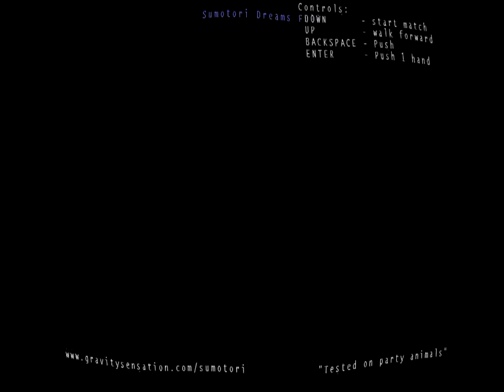Sumotori Dreams Randomness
The drunken sumo simulator. I can't stand up anymore.